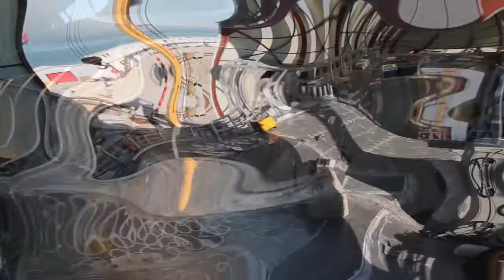Production of Aluminium Bunker & Supply Vessel Part-3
Özata Tersanecilik Sanayi ve Ticaret Ltd. Şti.
Hersek Mahallesi-Tersaneler bölgesi Altınova / 77700 YALOVA